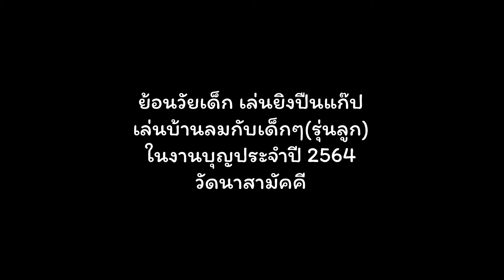ย้อนวัยเด็ก เล่นยิงปืนแก๊ปเล่นบ้านลมกับเด็กๆ(รุ่นลูก)ในงานบุญประจำปี 2564 วัดนาสามัคคี